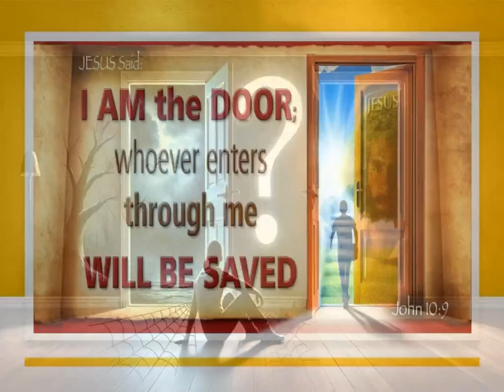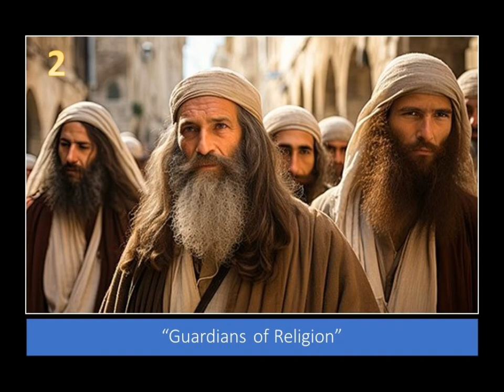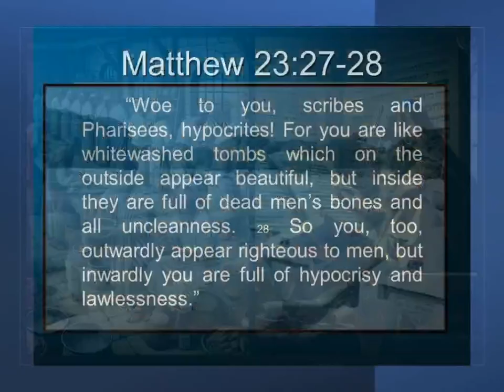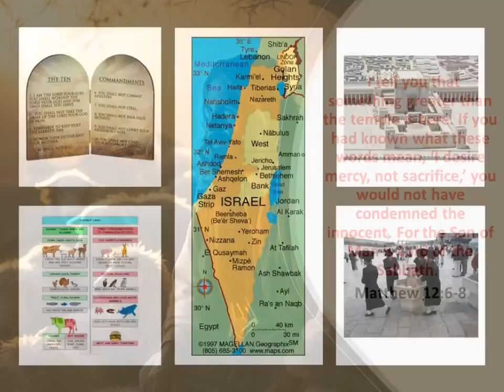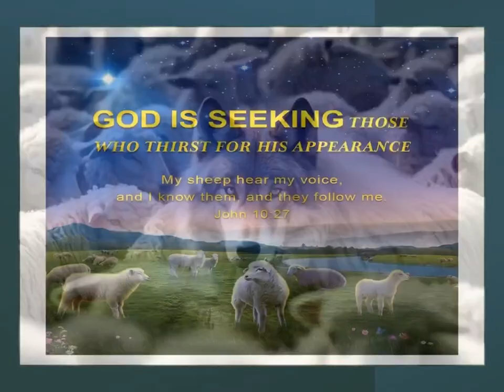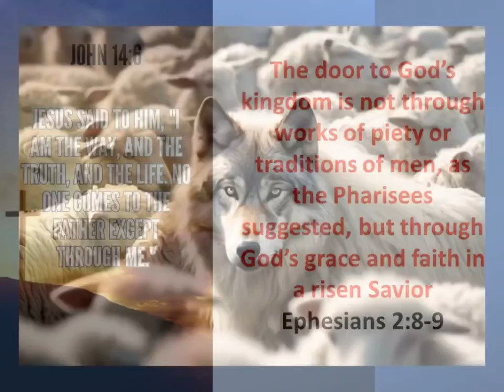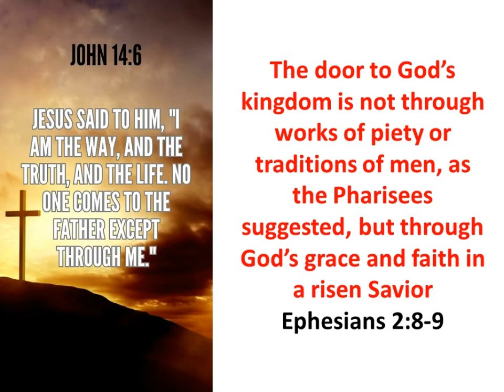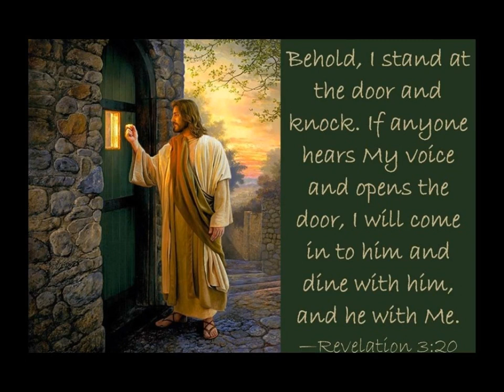I am the Door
We all encounter numerous doors that we can choose to open. While doors can symbolize opportunities, protection, mystery, and invitations to form new friendships, a door that represents God's will for our lives signifies drawing closer to Him in faith. Therefore, let us boldly and courageously open the doors God places before us, rejoicing in His name, for His will is always perfect for our lives!